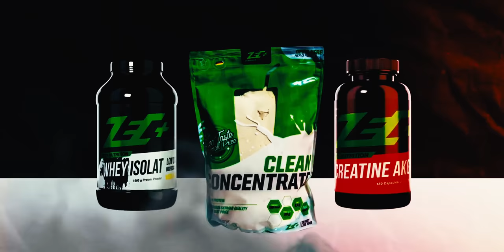100% Realtalk Podcast 149 | Michael Ballweg | U-Haft | AFD | Grüne | Letzte Generation | Querdenken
00:00:48 - Ballweg in Untersuchungshaft
00:06:28 - Grund der Verhaftung (Querdenken)
00:10:05 - Michaels Werdegang (Kindheit & Familie)
00:16:07 - Warum hat Michael Querdenken ins Leben gerufen?
00:21:56 - Kryptowährungen & Geldsystem
00:40:30 - Michaels Einstieg in die Protest-Szene / Querdenken
00:45:21 - Linke vs. Rechte
00:55:59 - Positiv & Negativ / Was bedeuted das überhaupt?
00:59:43 - "Wendehals" Medien
01:11:13 - Weltgeschehen & Spiritualität
01:15:40 - Gefährlich oder ein Held? / Finanzierung der Proteste
01:22:51 - Demokratie / AFD / Grüne
01:31:22 - LGBT T-Shirt
01:33:25 - Prozess & Zukunft als Aktivist
01:35:58 - Bereut Michael etwas?
01:38:40 - Woher kommt der Begriff? Wer ist Querdenken?
01:45:51 - Michaels Bezug zur Musik & Film / Bücher
01:49:29 - Meinung zu Dutschke / Linke Atheisten
01:52:37 - Abschied